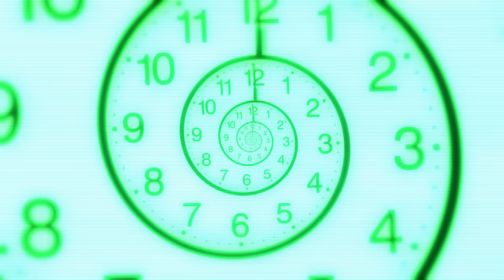I LET MY FANS CONTROL MY MINECRAFT FOR 24 HOURS...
I LET MY FANS CONTROL MY MINECRAFT FOR 24 HOURS... w/ UnspeakableGaming